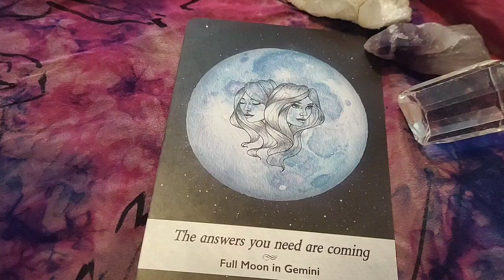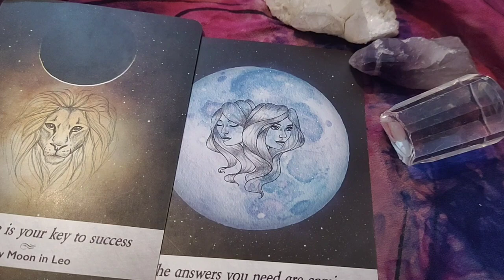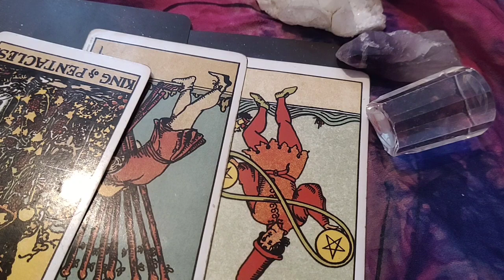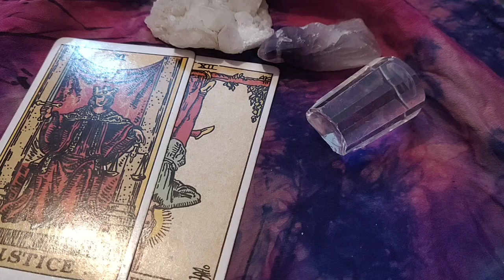LEO 🦁YOUR MEMORIES ARE MAKING THEM GO MAD!!!🦁..DAILY LOVE TAROT READING..12TH NOVEMBER 2020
✨❤Hi guys !✨❤

       vibutha_love_divinations

support